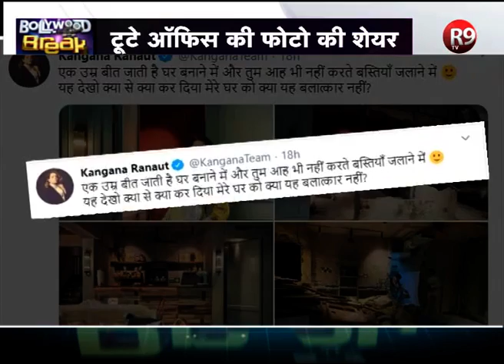कंगना रनौत ने अपने टूटे-बिखरे ऑफिस की कुछ तस्वीरें की पोस्ट कर क्या कहा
कंगना,सुशांत के मौत के बाद से ही लगातार चर्चा में बनी हुई हैं... हम सभी जानते हैं कि हाल ही में BMC ने कंगना के ऑफिस को तहस-नहस कर दिया है जिसके बाद कंगना का गुस्सा सातवें आसमान पर है... अब बीएमसी की कार्यवाही के एक हफ्ते बाद कंगना रनौत ने अपने ऑफिस की कुछ तस्वीरें पोस्ट की हैं...एक तरफ कंगना का खूबसूरत ऑफिस तो वही कंगना का बिखरा ऑपिस...इन फोटोज को शेयर कर कंगना ने क्या कहां